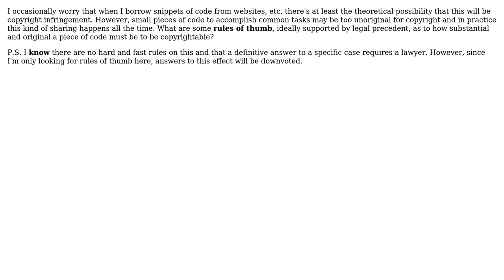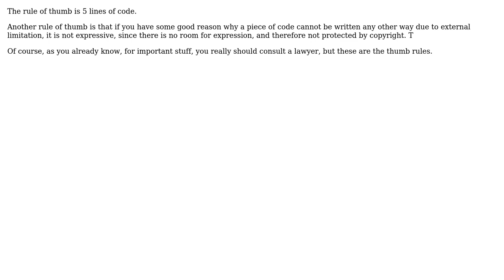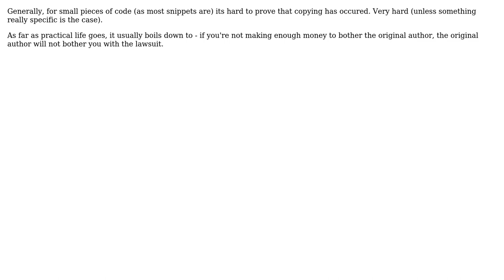What are some precedents on how substantial a snippet must be to be copyrightable?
Software Engineering: What are some precedents on how substantial a snippet must be to be copyrightable?

With thanks & praise to God, and with thanks to the many people who have made this project possible! | Content (except music & images) licensed under CC BY-SA | Music | Images & others | With thanks to user Rook user Mason Wheeler user gby user dsimcha and the Stack Exchange Network Trademarks are property of their respective owners. You are responsible for your own actions.